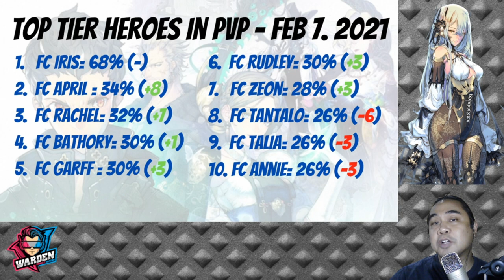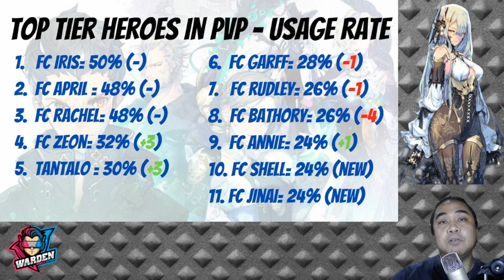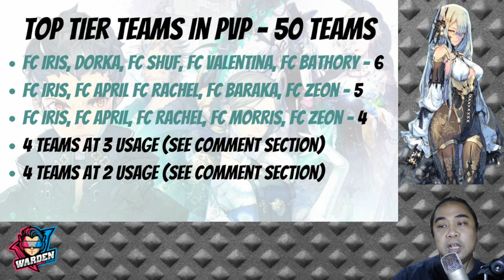Top Heroes and Team Builds in PVP (21 Feb 2021) | Exos Heroes | Warden's Verdict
Episode 105: Let's take a look at the top PVP Teams and how they are built. Also, the top Heroes having an impact on the Meta. Game data is as of February 21, 2021